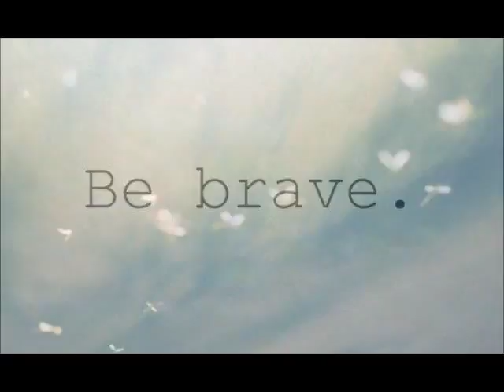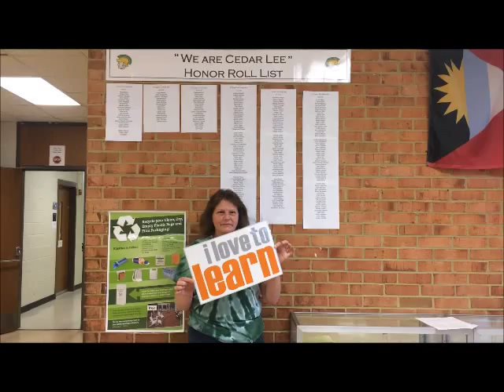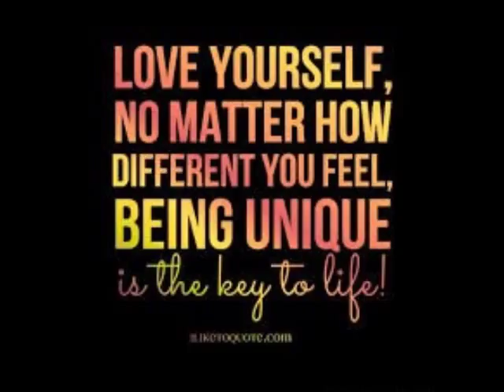Celebrate Our Differences Week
Cedar Lee Middle School staff members provide an entertaining video for "Celebrate Our Differences" week.

- made 4/27/15 by Christa McDaniel (PTO President & School Nurse)